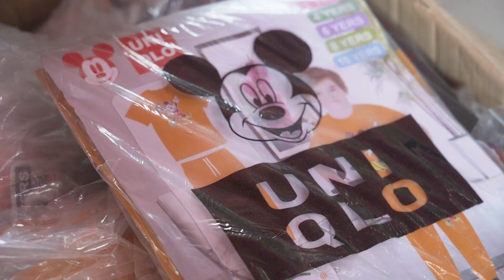ZY SHOP WORLDWIDE COMPANY WAREHOUSE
LOCATED AT PETRON GAHAK KAWIT CAVITE